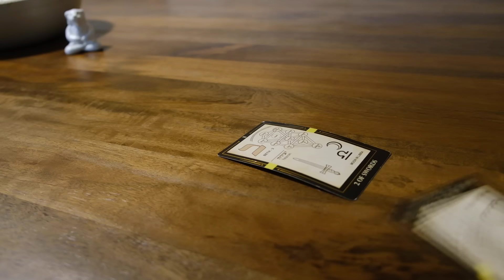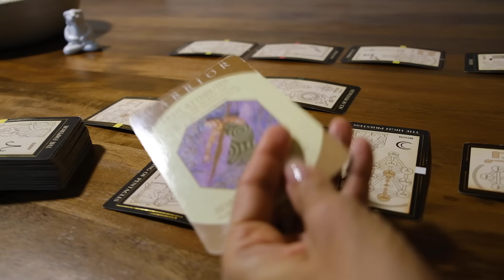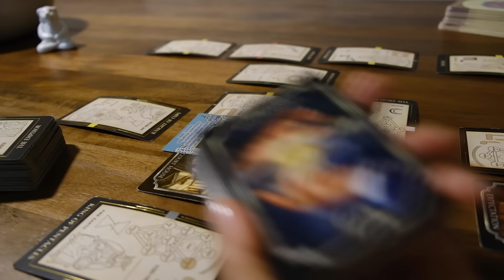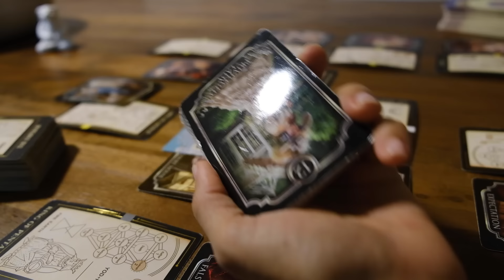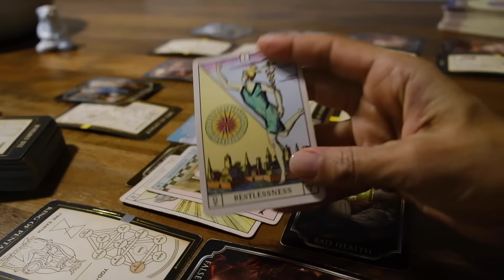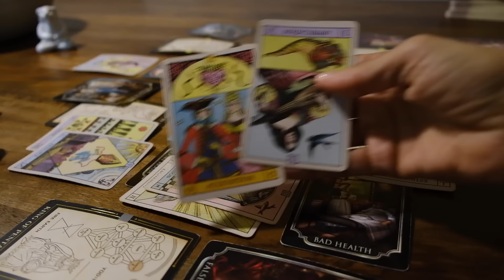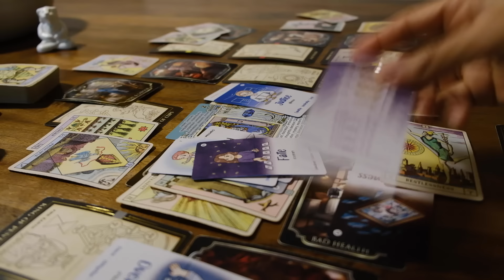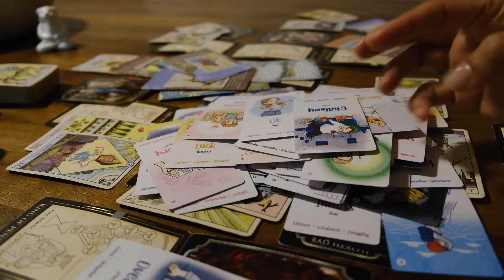Masculine in despair over you, no love, broke, with high priestess rx feeling foolish